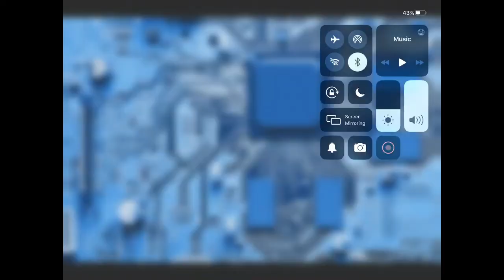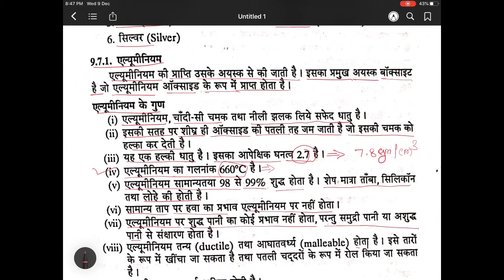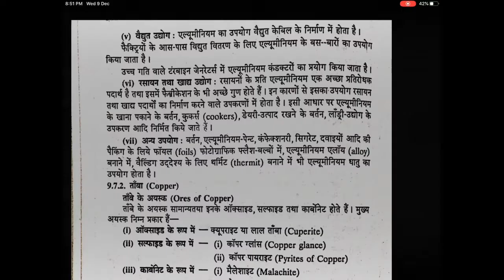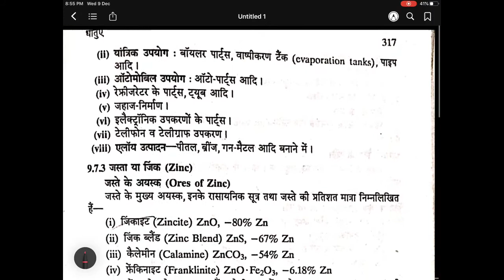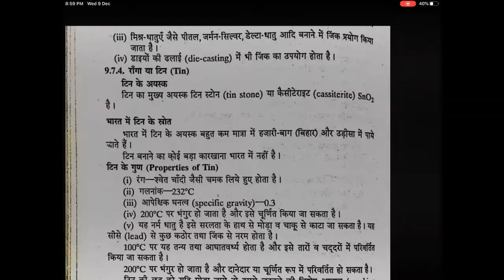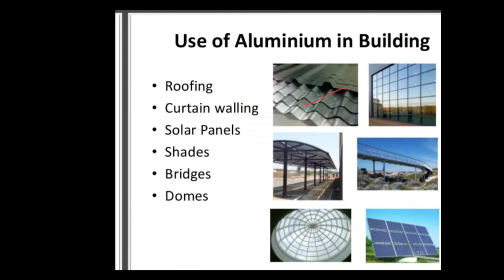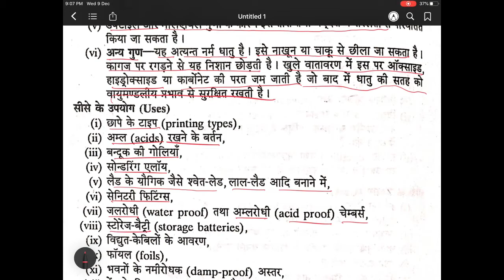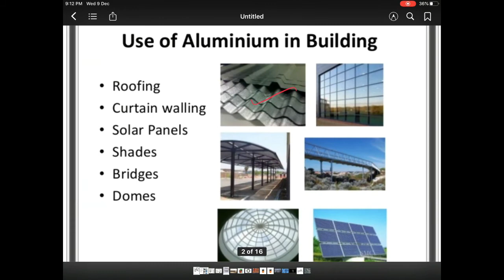iti all trade wcs metal अलोहाधातु